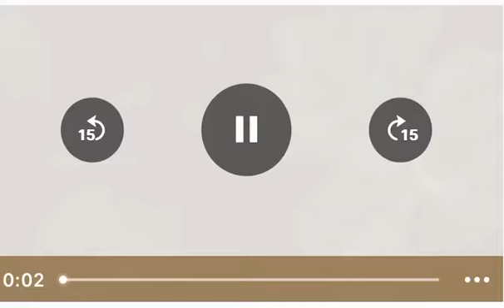Lesson3 Sonno: riposino, sole ed esercizio fisico